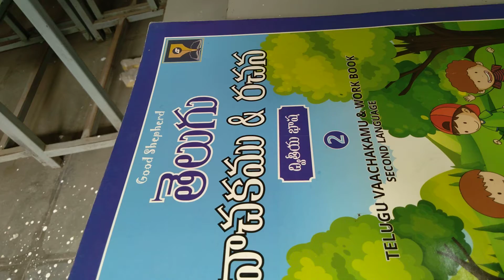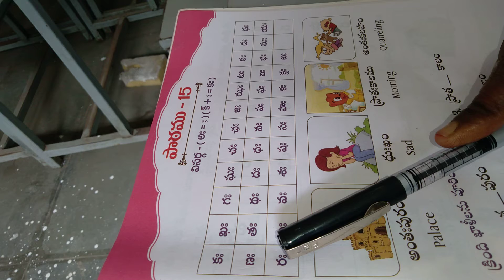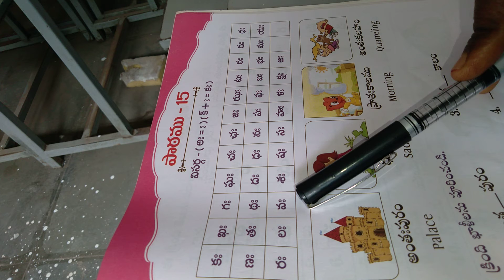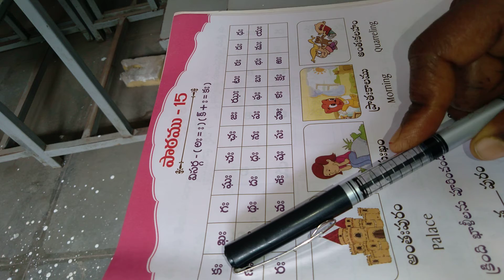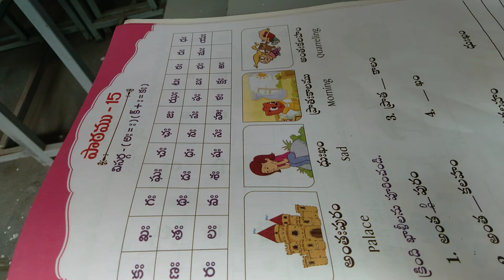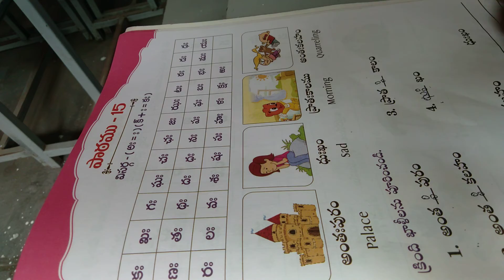2ND CLASS TELUGU 15TH LESSON VISARGA